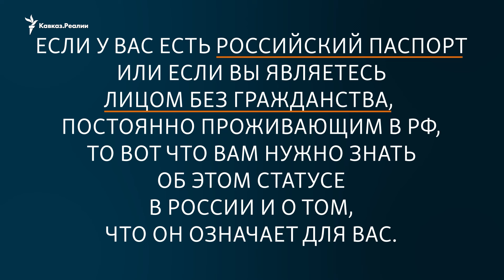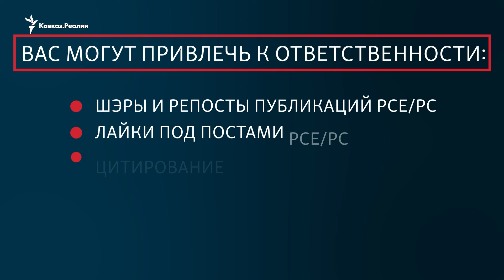Радио Свобода признали «нежелательной» организацией. Чем это грозит?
Власти России объявили "нежелательной организацией" медиакорпорацию Радио Свободная Европа/Радио Свобода, частью которой является редакция Кавказ.Реалии. Посмотрите это видео, чтобы знать, что означает решение Минюста РФ, и обезопасить себя при взаимодействии с нами.